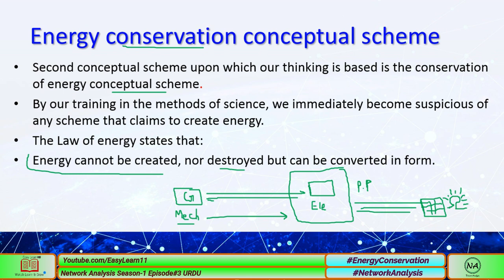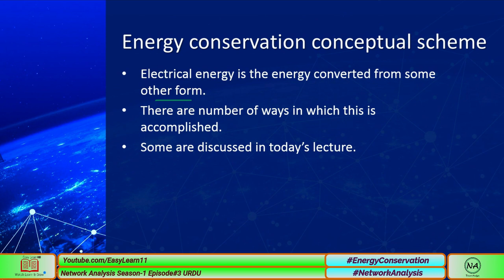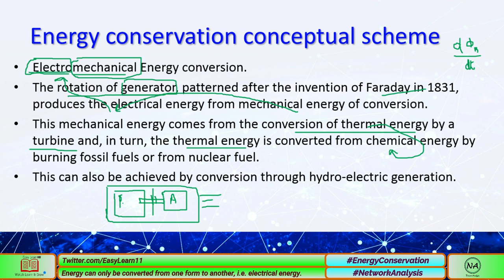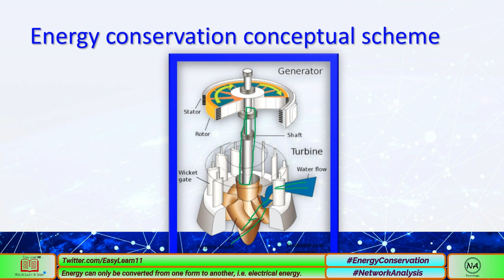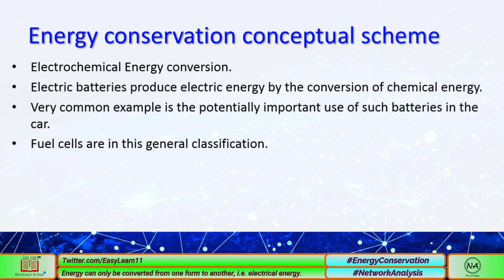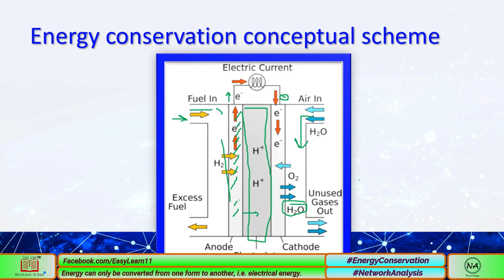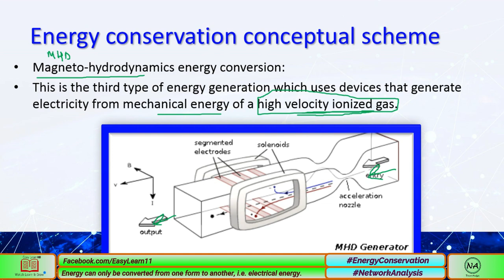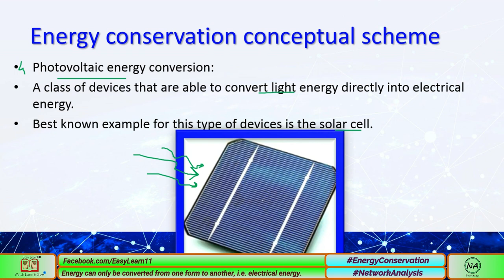Energy conversion conceptual scheme | Network Analysis season-1 | Episode 3 Urdu/Hindi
In this episode we are ready to discuss the second conceptual scheme that is the energy conversion. We know that energy can neither be created nor destroyed but can just changes its form from one form to other. So what are the different forms of energy in which this is going to switching and converted. Some of these are discussed in today’s lecture.
All the image files are taken from Wikipedia.